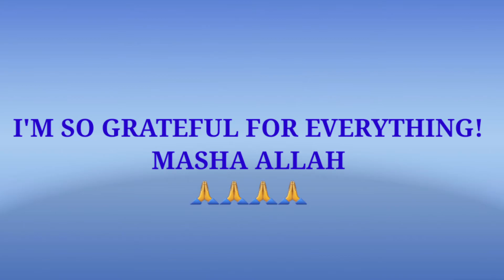A NIGHT WITH MY HANDSOME DRIVER